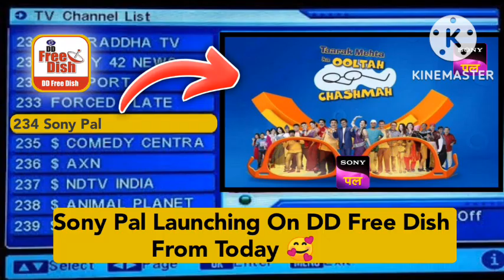Sony Pal Colors rishtey New Update Today | dd free dish new update today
❣️Hi Friends This Is Waseem And You Are Watching All New Waseem Technical Tv 💖💖
Let's Talk About The DD Free Dish Latest Update 😌🙂🙂

🔥| DD free dish new update today | dd free dish new channel

dd free dish new channel 2022 pakistan
dd free dish new channel 2022 mpeg2
dd free dish new update today new channel

⫷a̲̅b̲̅o̲̅u̲̅t̲̅   Waseem Technical Tv ❣️

Here Dish Related every news is published daily Like DD free dish updates , satellites related updates etc...

💌 NOTE:- Full Credit To Owners. All Imeges, Pictures, Music Show In The Video Belongs To The Respected Owners. ⫷